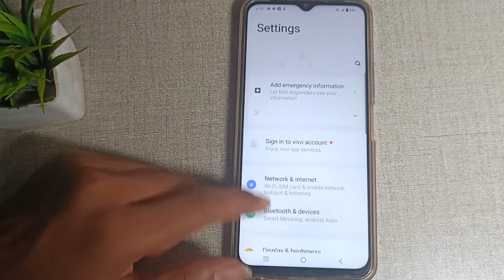How to on & off prevent ringing in Vivo Y21, sound mobile settings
how to turn off talkback mode on vivo mobile phone| vivo y21 in display fingerprint setting| how to set ringtone in vivo y21| in display fingerprint setting| vivo mobile sound setting| enter sound settings in samsung device customize sounds| vivo mobile sound problem| how to off talkback in vivo y21| vivo y21 touch sound on & off setting| how to enable double tap to on in vivo y21| vivo mobile sound not working| how to enable touch sound in vivo y21 mobile 2021